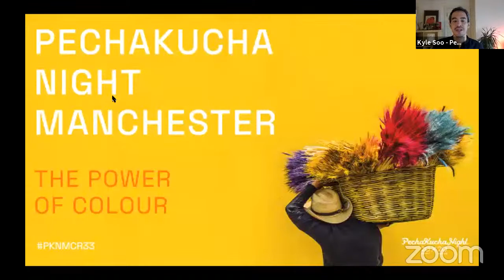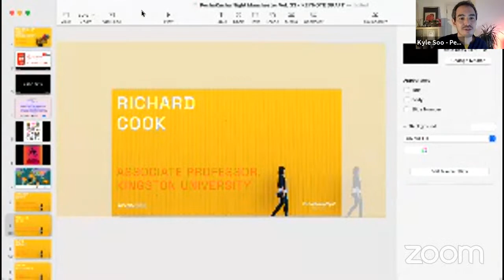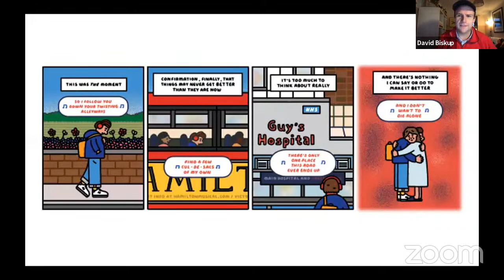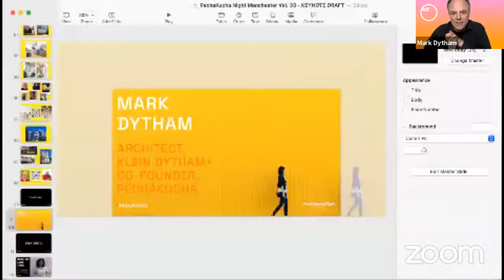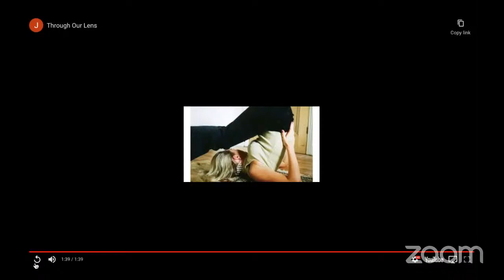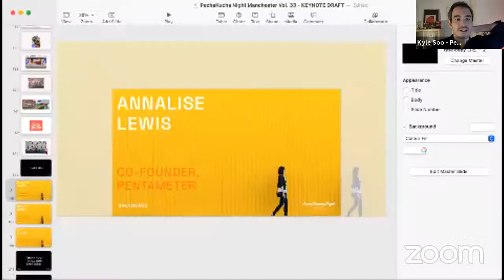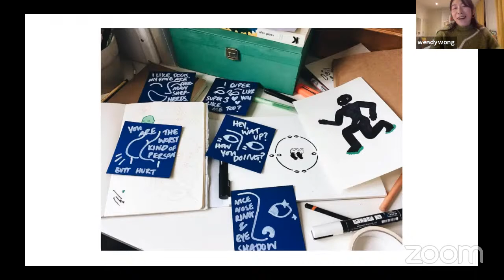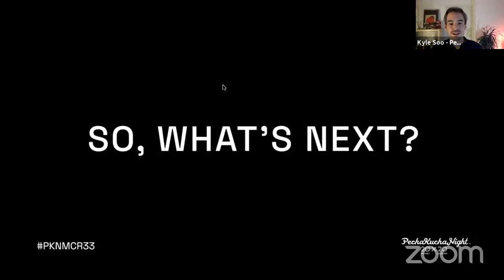PechaKucha Night Manchester Vol. 33 - 'The Power of Colour'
Join us for another round of quick-fire PechaKucha talks!

We're celebrating the power of colour in all its forms, bringing speakers from a wide range of disciplines and locations to share their stories. You'll hear from biologists, designers, illustrators, community builders and architects about how colour has impacted their worlds.

Each speaker has been challenged to present using the 20x20 format; they will have 20 images and only 20 seconds per image to speak, no stopping. We’ll also try and make some time for a Q&A after!

- Annalise Lewis - Co-Founder, Pentameter
- Annette Joseph - Founder, Diverse & Equal
- David Biskup - Illustrator and Cartoonist
- Emma Colbert - Artist and Designer
- Richard Cook - Associate Professor in Biology, Kingston University, London
- Wendy Wong - Illustrator
- Ged Couser - Architect Principal, BDP
- Venessa Scott - Artist, Designer and Specialist in Creative Education
- Laura Wellington - Founder, Wunderkind Group Ltd
- Katy Morrison - Director, PINK

Annalise Lewis

Annalise is Pentameter’s creative director, having led multiple highly successful brand launches and refreshes since the company’s inception. As a design strategist, designer and colour psychologist, she specialises in culture change through creative, participative and transformational processes. On a mission to help organisations and individuals live out their values and become more purpose-led.

Annette Joseph

Diverse & Equal (D&E) Founder, Annette Joseph, is an award winning Agile Coach/Delivery Manager. As Chair of Co-op’s BAME colleague network, Annette was instrumental in affecting lasting change in the organisation.

In D&E, Annette marries her varied experiences -- in tech and behaviour dynamics with equality, diversity and inclusion.

David Biskup

I have been working as an Illustrator and Cartoonist for around a decade and have worked for a variety of international clients including Apple, Google, Facebook, The New Yorker, The New York Times, The Guardian and Stella McCartney.

Emma Colbert

Her studio practice 'You Good Studio' explores the use of colour and composition to create vibrant abstract work primarily through printmaking, painting and mural painting.

Richard Cook

After completing my degrees in Zoology (BSc Hons), Environmental Control (MSc) and a PhD in ecology and invertebrate behaviour, I joined Kingston University in 1996 as a Lecturer. I teach environmental biology, evolution and biological statistics to undergraduate students. My research has focussed on behaviour of invertebrate animals.

Wendy Wong

Wendy Wong is an illustrator, originally from Manchester, now based in London. She often interprets adult themes, drawn in a childish yet charming way. Inspired by awkward body shapes, cartoons and her own life experiences.

Ged Couser

I am an Architect Principal at BDP, which is a large international multidisciplinary design firm. I specialise in the healthcare and science and technology sectors and was the Project Director for the Nightingale North West Hospital at the Manchester GMex, which is a 750 bed Covid-19 Emergency facility, that was designed and delivered in 13 days.

Venessa Scott

Venessa Scott is a prolific public artist and specialist in Creative Education. Recognised widely for her contribution to the arts and cultural sector in the North; She delivers creative projects, workshops, and interventions to a range of audiences. and has been commissioned by leading cultural, corporate and community organisations across the north west and Yorkshire.

Laura Wellington

One Woman/Many Hats - Designer, Creative Director, Positive disruptor, Doer - @laurawelli @dukestudioleeds @sheafst @dukemakes @testbedleeds @ingoodcompanyleeds @theartofhaus

Katy Morrison

An independent curator and researcher with interests in discursive frameworks, performative platforms for critical enquiry and ways in which we can facilitate and mediate multiple spaces for the generation of knowledge. She currently co-directs PINK, a dedicated exhibition and residency space focusing on interdisciplinary research, practice and collaborative exchange in Manchester.